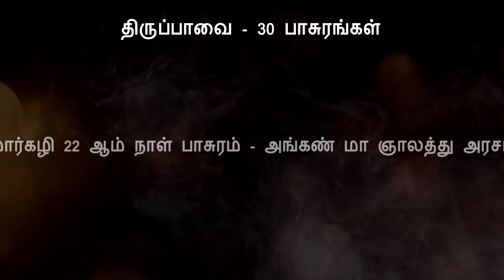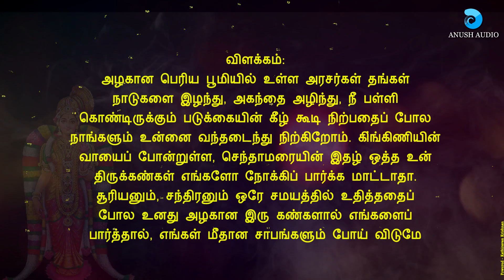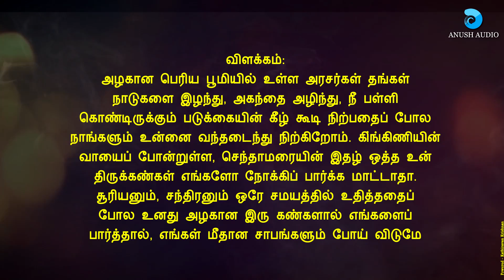தினமொரு திருப்பாவை || பாசுரம் 22 || மார்கழி திங்கள் 22 ஆம் நாள் || ANUSH AUDIO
தினமொரு திருப்பாவை | பாசுரம் 22 | மார்கழி திங்கள் 22 ஆம் நாள்  | Anush Audio | Tamil Devotional | Video : Kathiravan Krishnan | Andal Pasurangal | ஆண்டாள் பாசுரங்கள்

Lyrics :

அங்கண் மா ஞாலத்து அரசர் அபிமான
பங்கமாய் வந்து நின் பள்ளிக் கட்டிற்கீழே
சங்கமிருப்பார் போல் வந்து தலைப்பெய்தோம்
கிண்கிணி வாய்ச் செய்த தாமரைப் பூப்போலே
செங்கண் சிறுச் சிறிதே எம்மேல் விழியாவோ
திங்களும் ஆதித்தியனும் எழுந்தாற்போல்
அங்கண் இரண்டுங்கொண்டு எங்கள் மேல் நோக்குதியேல்
எங்கள் மேல் சாபம் இழிந்து ஏல் ஓர் எம்பாவாய்

பொருள் :

அழகான பெரிய பூமியில் உள்ள அரசர்கள் தங்கள்
நாடுகளை இழந்து, அகந்தை அழிந்து, நீ பள்ளி
கொண்டிருக்கும் படுக்கையின் கீழ் கூடி நிற்பதைப் போல
நாங்களும் உன்னை வந்தடைந்து நிற்கிறோம். கி்ங்கிணியின்
வாயைப் போன்றுள்ள, செந்தாமரையின் இதழ் ஒத்த உன்
திருக்கண்கள் எங்களோ நோக்கிப் பார்க்க மாட்டாதா.
சூரியனும், சந்திரனும் ஒரே சமயத்தில் உதித்ததைப்
போல உனது அழகான இரு கண்களால் எங்களைப்
பார்த்தால், எங்கள் மீதான சாபங்களும் போய் விடுமே.